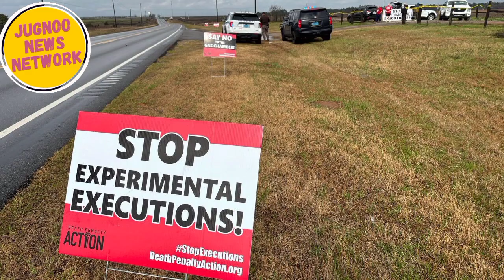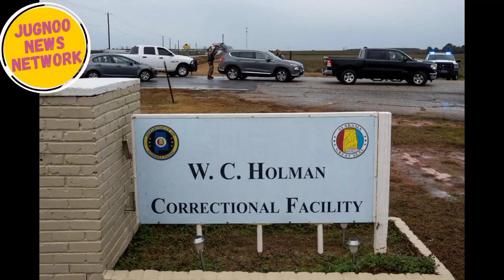New Death Penalty Method | Alabama Death Penalty | Execution by Nitrogen Gas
Hello Viewers
and Weather.

new way of executing the death penalty

Criticism of giving death penalty by nitrogen

The purpose of giving death penalty through nitrogen

Aim to give a torturous death by nitrogen

death penalty
nitrogen gas
nitrogen gas execution
nitrogen hypoxia
death row
nitrogen
nitrogen execution
death penalty opponents
alabama death penalty
execution by nitrogen gas
kenneth smith nitrogen gas execution
is nitrogen gas execution painful
alabama execution nitrogen gas
first nitrogen gas execution
death penalty
nitrogen gas death penalty
nitrogen death penalty
nitrogen death
new death penalty method
death
living on death row
alabama death row
health
nitrogen gas execution alabama
nitrogen asphyxiation
death penalty
what is a death row injection?
what's in a death row injection?
death explained
death penalty sentencing in court
painful deaths
death row last meals
death row documentary
who administer's death row injections?
death row executions
death scenes in movies
death camp
death penalty documentary

what'sinadeathrowinjection?

Pakistan
Jaranwala
Neo News
Dunya News
Lahore Rang
UrduPoint.com
ARY News
Geo News
BBC News اردو
92 News HD
Express News
City 42
pakistan news channel live
pakistan news palestine
pakistan news headlines
pakistan news
breaking news
latest news
news
pakistan latest news
top news
samaa news live
pakistan army
Samaanews
Imran khan
SAMAA News Channel
news live
Headlines
Breaking
News Channel
supreme court
asim munir
imf
inflation
dollar rate
latest news today
imf pakistan news
pdm live
karachi street crime
bbc news
world news
world
breaking news
BOL TV
BOL News Live
BOL News
BOL News Channel
ARY News Live
ARY News
army chief
arvind zone
israr ahmad cheena
sahir rind tech
tanveer bhai
manoj dey
shafique jaffery
spreading gyan
hk bhai
shafique jaffer yofficial
deepak daiya
mr how
km youtube
kashif majeed
AK-Educate

AK-Educate